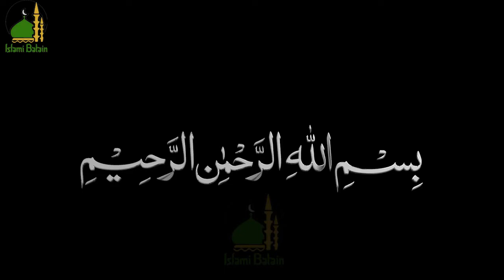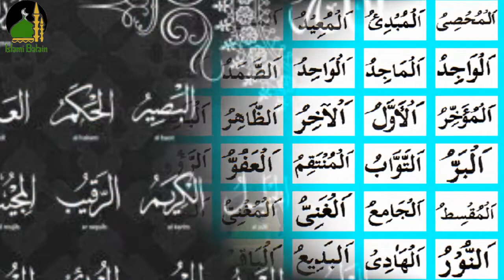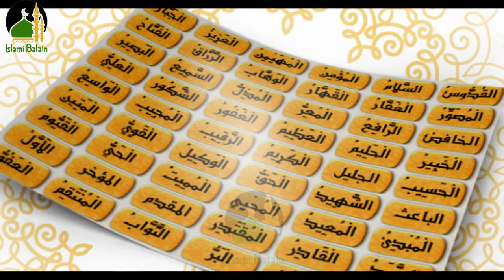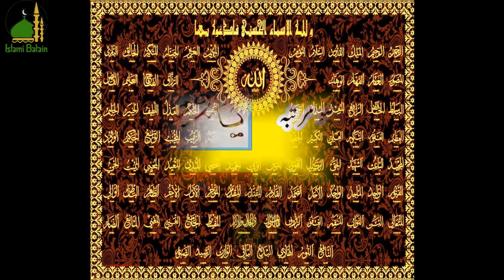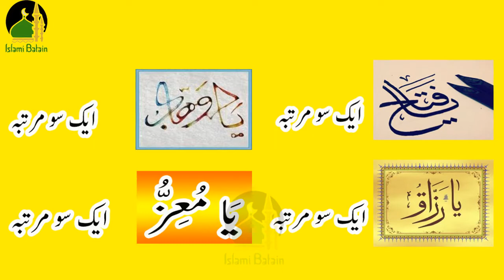Chalte Phirte An Alfaz Ka Wazifa Karin | Kitni He Bari Mushkil Hogi Us Se Nijat Malegi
Assalam-o-Alaikum!
Aj hum apko Chalte Phirte An Alfaz Ka Wazifa Karin  Kitni He Bari Mushkil Hogi Us Se Nijat Malegi ke barey main aap ko batain ge

Shukriyaaa...!